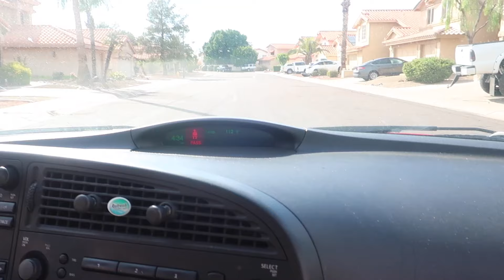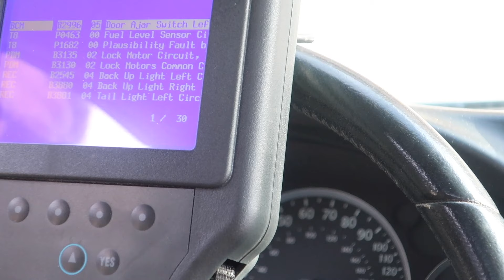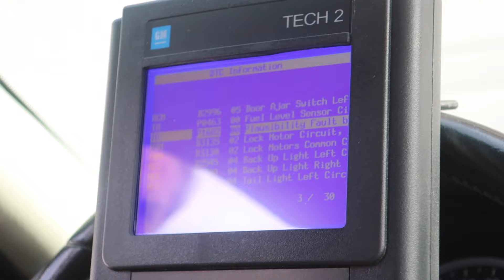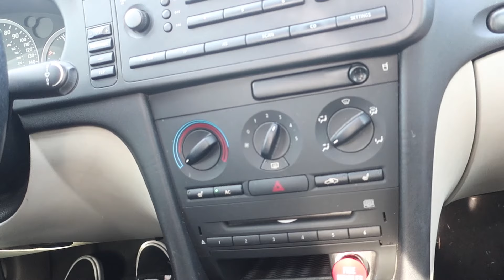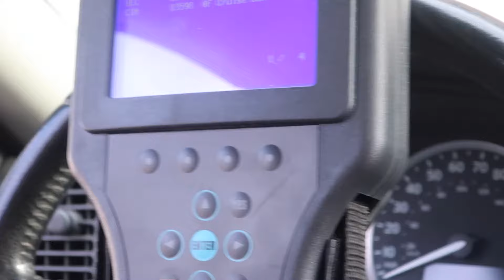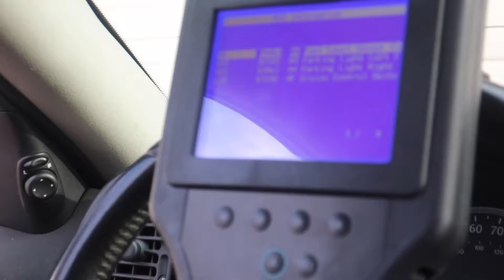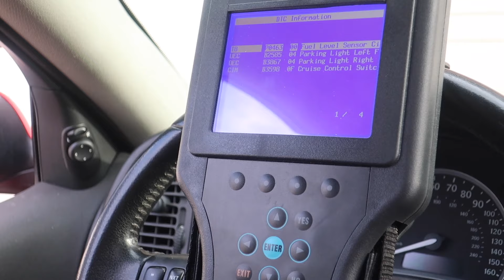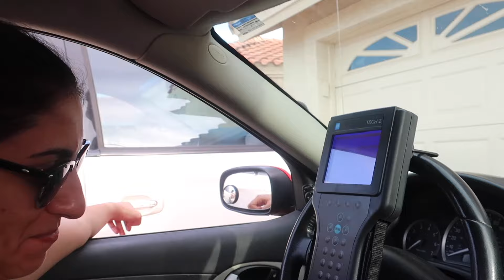Project Saab Episode 5 - First Drive in 6 Months and Tech2 Scan; How Does it Run?